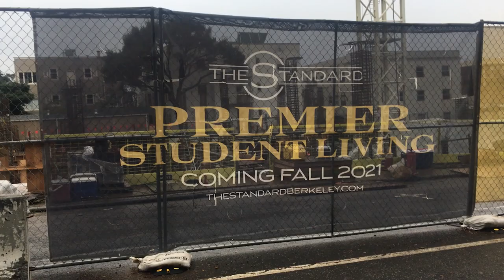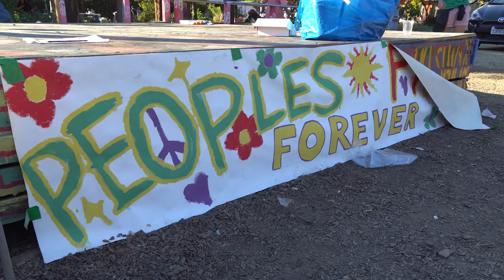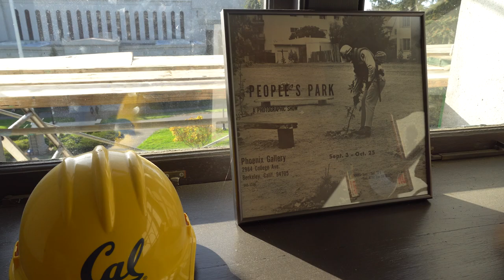UC Berkeley to build on People's Park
After decades of failed attempts, UC Berkeley has announced its plan to build student and supportive housing on People's Park. CalTV News' Perla Shaheen reports.